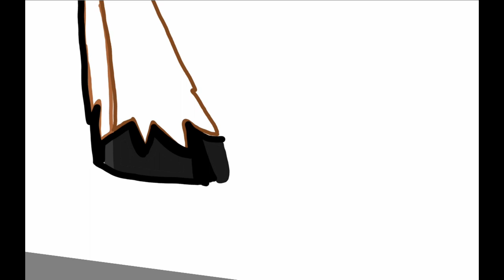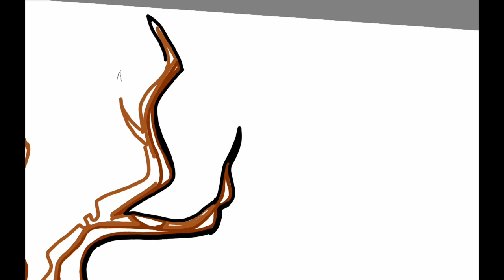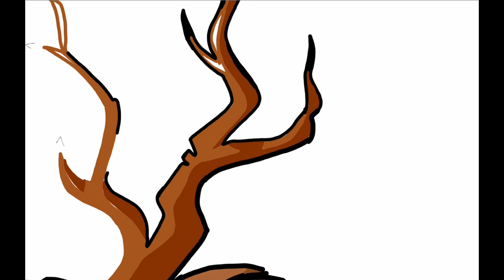31 Days of Christmas Videos: Day 6 - Annabelle's from Annabelle's Wish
This is a Christmas movie that may not be as well known as others, but my siblings and I loved this one when we were kids. Have you seen it?

xoxo
Sarah June
Eustache Designs

Etsy shop
Etsy Book Shop

I do not own the character Annabelle.